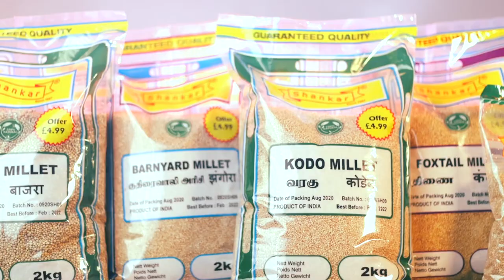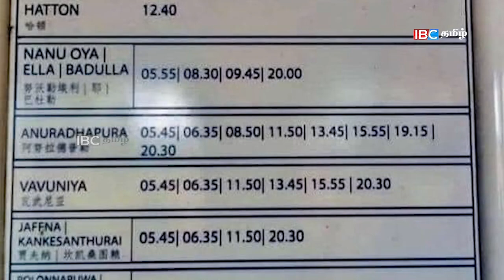மதியநேர செய்திகள் - 08.12.2020 - இழுத்து செல்லப்பட்ட பொன்சேகா! வெடித்த சர்ச்சை | srilanka tamil news